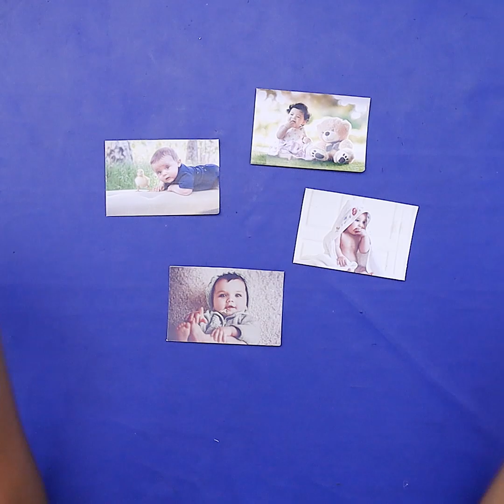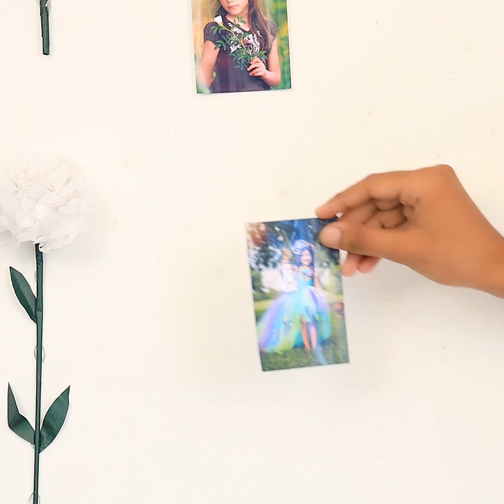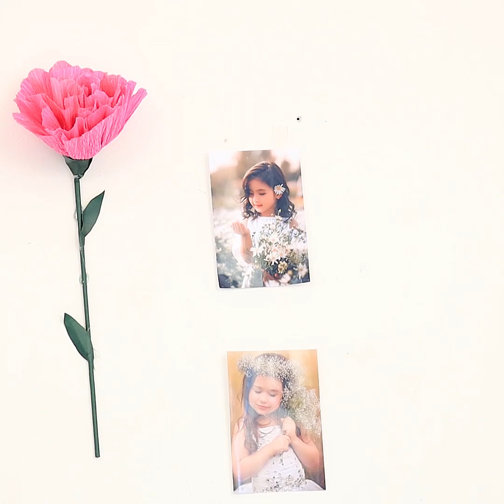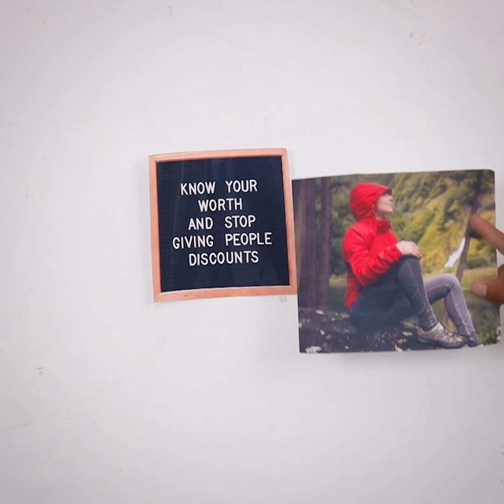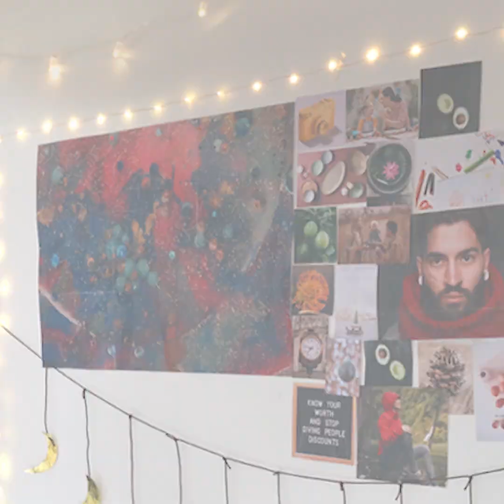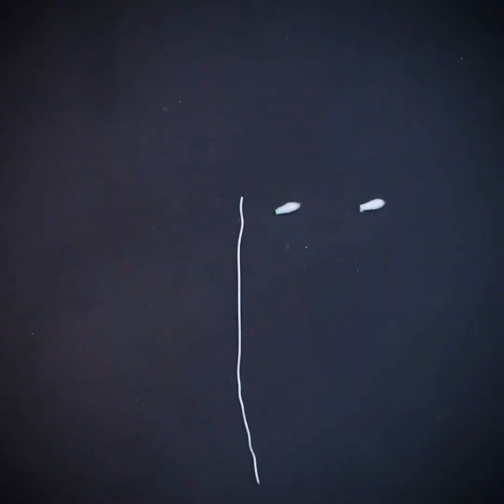अनोखे पेपर के आइडियाज से अपने घर की दिवार को सजाये बहुत बढ़िया तरीके से